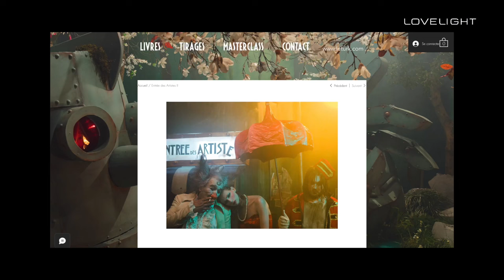Le Turk Photographe, un artiste à l'univers magique !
On vous embarque dans le vaisseau romantique, poétique et coloré de l’artiste multi talents Le Turk.
AlexK reçoit Sébastien Salamand alias Le Turk, photographe de génie mais aussi artisan du décor, réalisateur vidéaste qui s’oriente aujourd’hui vers le cinéma.
Enfant des années 80, la Pop culture et l’univers de la BD lui inspirent des compositions dynamiques et vibrantes où il intègre avec brio son amour pour la période de l’art romantique.
Découvrez la beauté de ses images tout au long de cette interview. D’Élodie Frégé à Frédérique Bel en passant par Mathias Malzieu et Daria Nelson, ses œuvres nous proposent à la fois de la fantaisie, du rêve enfantin et de la réflexion sur les traces du temps qui passe.
Il délivre aussi des Masterclass passionnantes et a publié plusieurs ouvrages photographiques d’une richesse visuelle déconcertante !

Timecode :
00:00 Introduction
00:12 Le Turk : un artiste multi talents !
01:57 Les inspirations télévisuelles et BD Pop Culture de Le Turk
03:02 La construction des décors de Le Turk ou comment créer l’illusion !
04:14 Les Masterclass de Le Turk : leturkshop.com
06:19 Élodie Frégé, un modèle parfait à la française !
07:22 Origine de son nom d’artiste Le Turk
07:47 La pietà de Le Turk : photo issue de sa série La chute des Empires
09:05 Le rapport à la peinture de Le Turk : entre Pop culture et Classique Romantique
10:20 Les réalisations colorées et féeriques des clips vidéo de Le Turk
14:17 Les optiques de prédilection de Le Turk
15:11 Photo inspirée du Nautilus et l’envers du décor
16:58 Photo façon décor de théâtre pour un shooting en live !
18:18 Le Turk, chroniqueur de l’absurde fasciné par le temps qui passe…
19:42 Le matériel photographique de Le Turk
21:05 Les matériaux de décor favori de Le Turk : carton, polystyrène, fumée…
22:45 Les conseils Lumière de Le Turk
26:26 Les livres de photographie de Le Turk : des hommages à l’enfance !
27:58 Les photos à la vente de Le Turk accessibles à tous
29:08 Les nouveaux projets de Le Turk : direction le cinéma avec des courts métrages et des séries !
30:35 Conclusion

LA CHAÎNE DÉDIÉE À L’UNIVERS DE LA PHOTO ET DE L’IMAGE
La chaîne des événements photo - Discussions autour des marques phares - Démonstration de matériels exclusifs - Astuces et découvertes d'appli photo - Discussions sur les parcours, les oeuvres de professionnels - Discussions autour de matériels

Éclaireur Lovelight : AlexK @alexk_photographer
Agitateur Lovelight : Alban Guillien
Réalisation : Alban Guillien - Philippine Nitot - Lily Marit
Chargée de production : Magali Ammirati